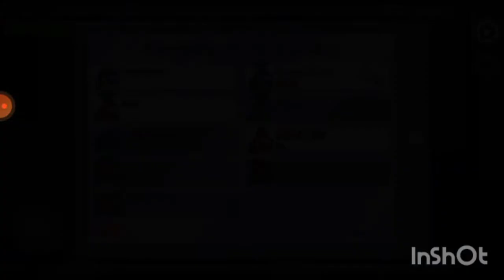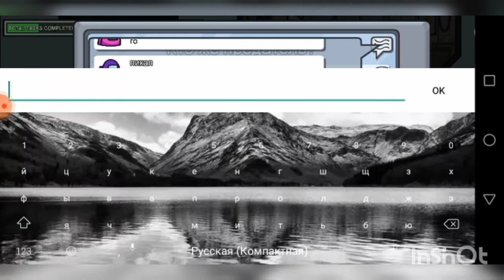РАБОТАЮЩИЕ БАГИ НА ИМПОСТЕРА В АМОНГ АС!БАГИ СРАБОТАЛИ!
Привет! Я Маша! Сегодня я вам покажу РЕАЛЬНО РАБОТАЮЩИЕ БАГИ НА ИМПОСТЕРА в амонг ас. Пиши в комментариях как Вам такой формат видео, с удовольствием почитаю😁😁😁